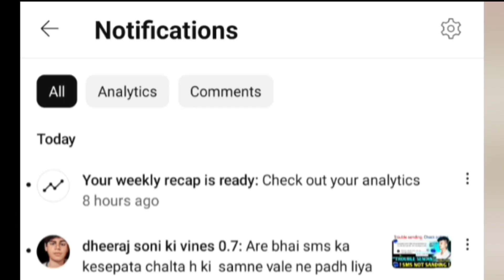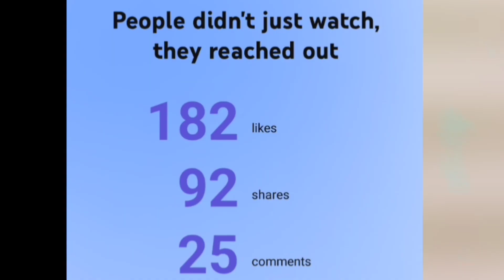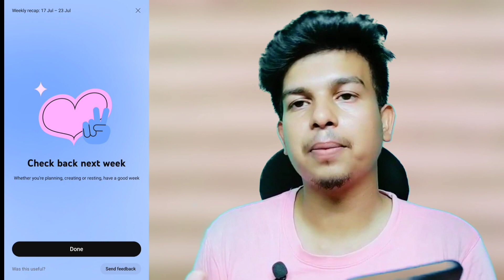yt studio update today| your weekly recap is ready | check out your analytics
0:00 - into
0:05 yt studio update today | your weekly recap is ready